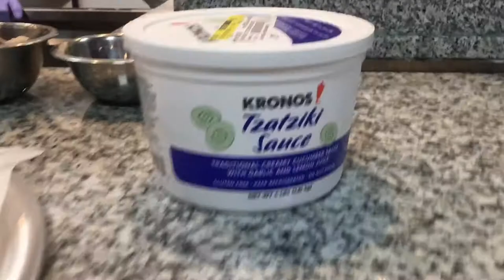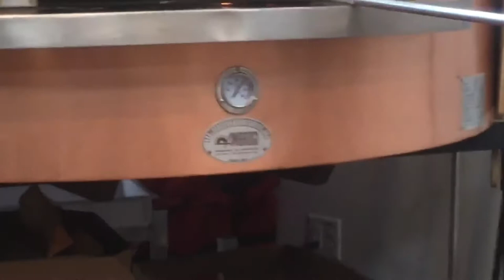Wood Fired Gyro Focaccia at Little Milano's